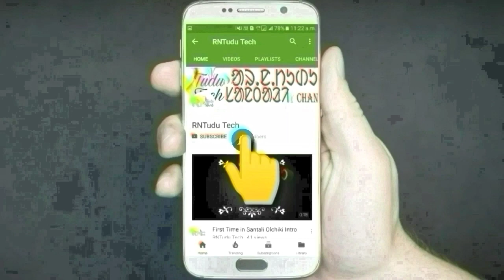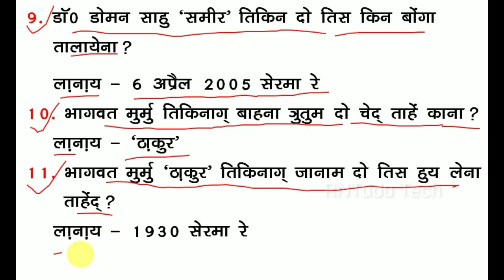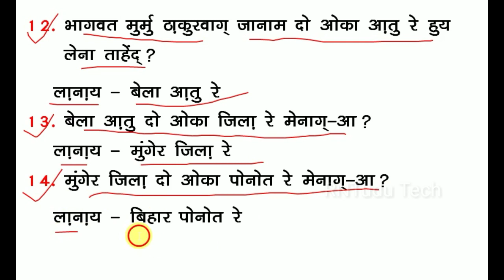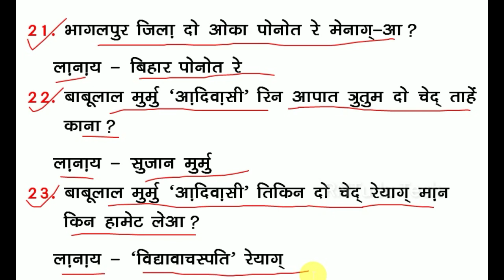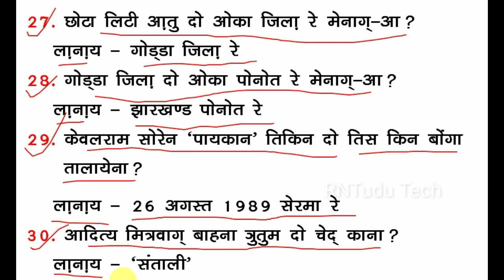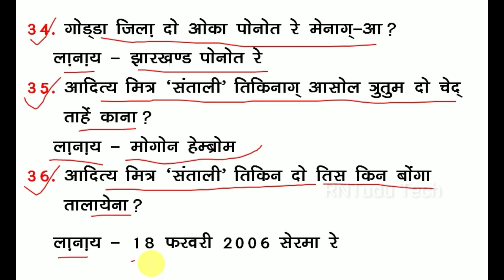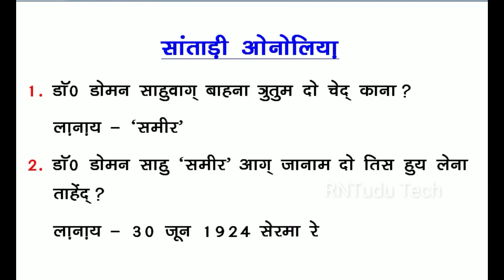Santali Writers/Santhali Onoliya संताली/संथाली लेखक विशेष शाखा आरक्षी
Santali Onoliya/Santhali Writers Kukli Aar Lanai संताली/संथाली लेखक विशेष शाखा आरक्षी